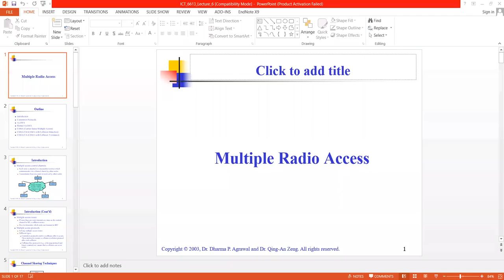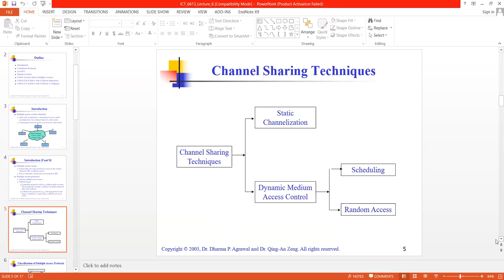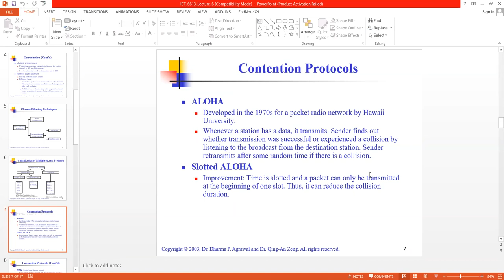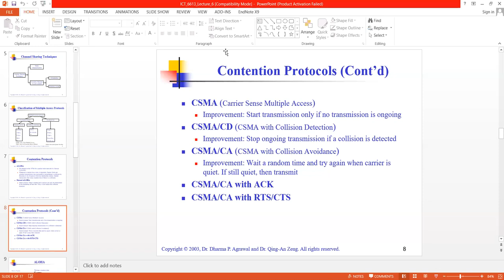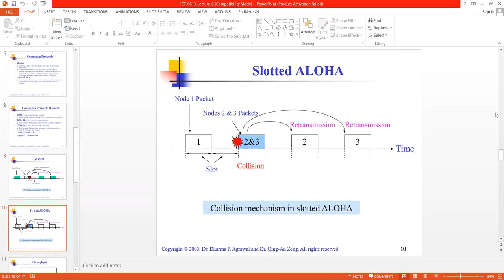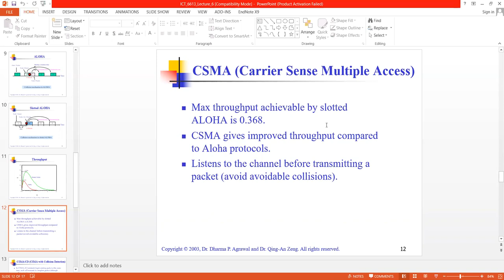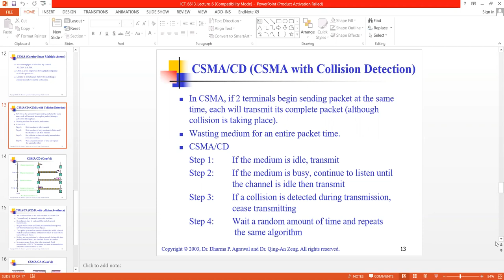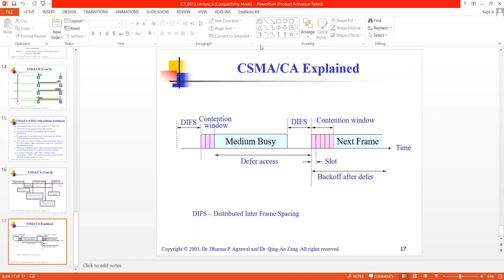October 2019 - Mobile & Wireless Communication - Lecture 6 - Dr. Rubaiyat Mondal Sir - BUET IICT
Mobile & Wireless Communication - Lecture 6
5th October 2020
Dr. Md. Rubaiyat Hossain Mondal Sir
BUET IICT - October 2019